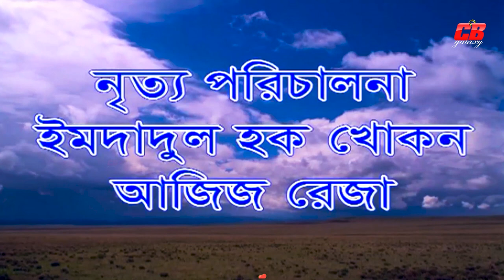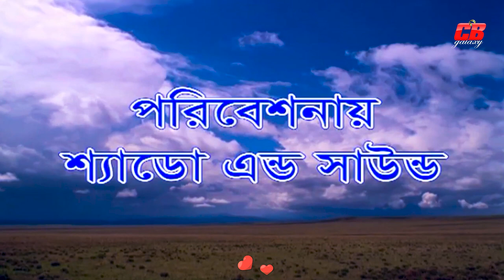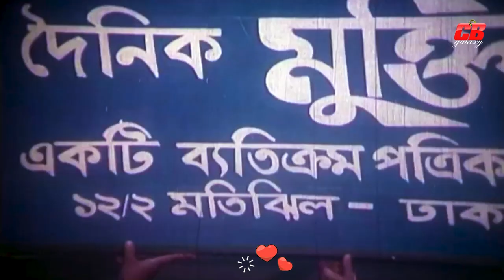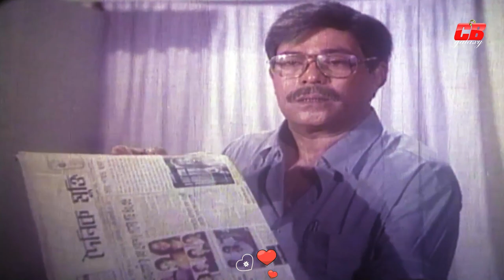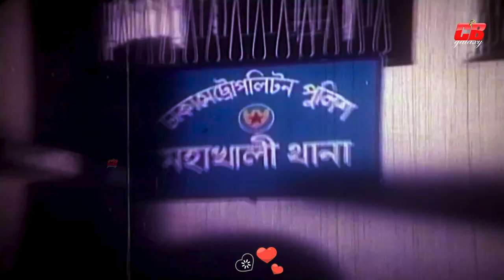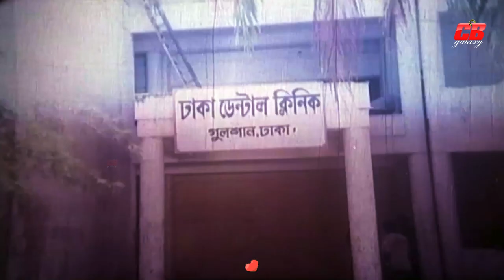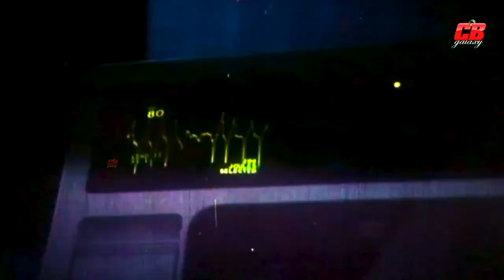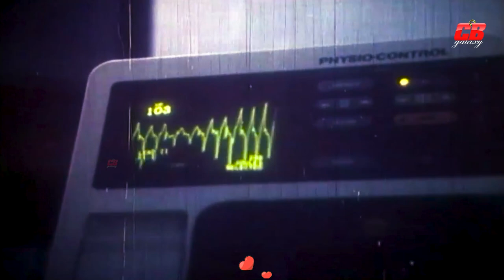Mohatandob | মহাতাণ্ডব | Rubel | Popy | Rajib | Humayun Faridi | Mizu Ahmed | Bangla Full HD Movie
Movie: Mohadandob
Star Cast: Rubel | Popy | Humayun Faridi | Rajib | Doly johur |
Mou | Amit Hasan | Shahnur & others
Director: Chatku Ahmed
Singer: Runa Layla | Doly Shayantoni | Monir Khan
Lyric: Moniruzzaman Monir
Story: Komol Sarkar
Fight: The Action Oriors
Dance: Imdadul Hoq Khokon
Producer: Shahidullah Dulal
Production: Shado & Sound
Label: CB Galaxy